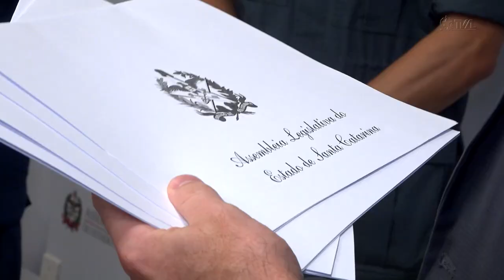É Notícia - Bombeiros que salvaram motorista soterrado são homenageados por Krelling - 15/03/23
A situação ocorreu na BR 376, entre os estados de Santa Catarina e Paraná, quando o volume de chuva provocou deslizamento de terra e interditou a rodovia.